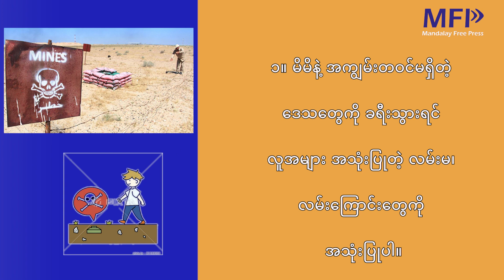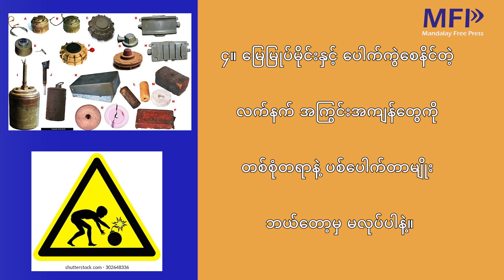မိုင်းနှင့် ပေါက်ကွဲစေတတ်တဲ့ ပစ္စည်းတွေရဲ့ အန္တရာယ်က ကာကွယ်ဖို့ အကြံပြုချက်များ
မိုင်း၊ ဗုံးနှင့် ပေါက်ကွဲစေတတ်တဲ့ စစ်လက်နက် ပစ္စည်းတွေမှာ သက်တမ်း ကုန်ဆုံးရက် မရှိပါဘူး။ ဘယ်လောက် ဟောင်းနွမ်းနေပါစေ ပေါက်ကွဲနိုင်ပြီး လူကို အန္တရာယ် ဖြစ်စေနိုင်ပါတယ်။
မိုင်းတွေဟာ အရွယ်အစား၊ ပုံသဏ္ဍန်နှင့် အရောင်မျိုးစုံ ရှိနိုင်ပြီး သတ္ထု၊ ပလပ်စတစ်၊ သစ်သား၊ ဝါး စတာတွေနဲ့ ပြုလုပ်ထား နိုင်ပါတယ်။
သေဆုံးနေတဲ့ တိရစ္ဆာန်တွေ၊ မြက်ပင်ခြုံပုတ်တွေ၊ ပုံမှန်မဟုတ်တဲ့ မြေဖို့ထားတဲ့ နေရာတွေ၊ လတ်တလော ဘယ်သူမှ ဖြတ်သန်းသွားလာမှု မရှိတဲ့နေရာတွေ စတဲ့ နေရာတွေမှာ မိုင်းထောင်ထားနိုင်တာကြောင့် သတိထားသင့်ပါတယ်။
ကလေးသူငယ်တွေ မြေမြုပ်မိုင်းနှင့် ပေါက်ကွဲစေတတ်တဲ့ ပစ္စည်းတွေရဲ့ အန္တရာယ်က ကာကွယ်ဖို့ မြန်မာနိုင်ငံ ကြက်ခြေနီအသင်း (MRCS)က အသိပညာပေး အကြံပြုချက် (၆)ချက် ထုတ်ပြန်ထားပါတယ်။

၁။ မိမိနဲ့ အကျွမ်းတဝင်မရှိတဲ့ ဒေသတွေကို ခရီးသွားရင် လူအများ အသုံးပြုတဲ့ လမ်းမ၊ လမ်းကြောင်းတွေကို အသုံးပြုပါ။
၂။မိုင်းနှင့် ပေါက်ကွဲစေတတ်တဲ့ ပစ္စည်းတွေကို ဘယ်တော့မှ ထိတွေ့ကိုင်တွယ်တာ မပြုလုပ်ပါနဲ့။
၃။နေရာတစ်ခုကို မီးရှို့လိုက်တာနဲ့ လုံခြုံစိတ်ချရပြီလို့ မဆိုနိုင်ပါ။ မိုင်းနှင့် ပေါက်ကွဲစေနိုင်တဲ့ လက်နက်ပစ္စည်း အကြွင်းအကျန်တွေ ရှိနေနိုင်ပါတယ်။
၄။မြေမြုပ်မိုင်းနှင့် ပေါက်ကွဲစေနိင်တဲ့ လက်နက် အကြွင်းအကျန်တွေကို တစ်စုံတရာနဲ့ ပစ်ပေါက်တာမျိုး ဘယ်တော့မှ မလုပ်ပါနဲ့။
၅။မိုင်းနှင့် ပေါက်ကွဲစေနိုင်တဲ့ လက်နက် အကြွင်းအကျန် တစ်ခုခုကို တွေ့တာနဲ့ မိုင်းရှင်းကျွမ်းကျင်သူ တစ်ဦးဦးကို အကြောင်းကြားပါ။
၆။ပေါက်ကွဲစေနိုင်တဲ့ လက်နက်အကြွင်းအကျန်တွေရဲ့ ဝေးရာမှာ နေပါ။ အန္တရာယ်ရှိနေရာရဲ့ ပတ်ဝန်းကျင်ကို ဘယ်တော့မှ မချည်းကပ်ပါနဲ့။ အခြားသူများကိုလည်း အန္တရာယ်ရှိတဲ့နေရာကို မသွားဖို့ တားဆီးပါ။